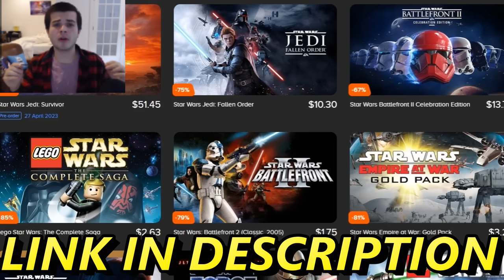Clone Army Defense of CHRISTOPHSIS Barricades! - Men of War: Star Wars Mod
The clone trooper grand army of the republic is fighting against the battle droid army planetary invasion of Christophsis. Can Captain Rex and the 501st legion hold the Christophsis Barricades trench defense? This is made using the men of war assault squad 2 star wars galaxy at war mod battle simulator.